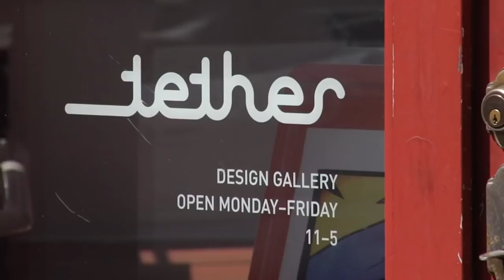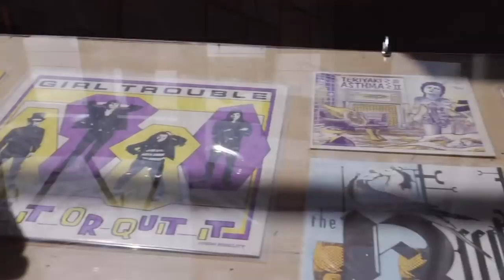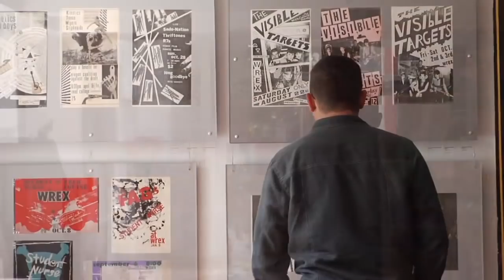Creating a loved brand by telling a story: Tether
Stanley Hainsworth has been creative director at Nike, Lego, and Starbucks—all brands that have become iconic through good design. He just finished designing the new Gatorade bottle, too. Hainsworth clearly has a remarkable eye for style, but he insists that the key to creating a brand that attracts fans, that people love, is telling the company's story.

Hainsworth says that companies like Apple have a persona. "You could describe what Apple is as a person, because of the personality they've created," he explains. "So when we work with tech startups, the first thing we have to figure out is their story—what sets them apart in the marketplace."

Now at the helm of Tether, his own design studio and retail space in Seattle, Hainsworth keeps looking for new challenges. "When I left Starbucks, people thought I'd want to work someplace really hip, like Diesel or Apple. I told them I wanted to work with Microsoft and Wal-Mart—two great American brands that have never told their story well. They both have incredible stories, if you think about the startups that they were at the time—it's unbelievable. Bill Gates, what he went through, and his story: it's never been told well. They've never used it to their advantage. They've become a product company with no soul."

"Great companies read your soul," says Hainsworth. "They give you something you didn't even know that you needed."